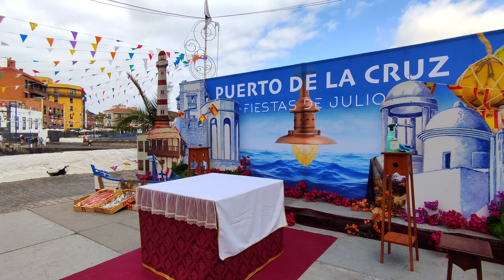Tenerife 🏝️ Puerto de la Cruz Morning El Muelle 21 July 2024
Please become a member of the Canary Relax Videos Club
Members of the Club have always access to Full versions of Original Videos in 4K + Drone

Ihre Unterstützung ist gefragt
Bitte treten Sie dem Canary Relax Videos Club
Mitglieder des Clubs haben jederzeit Zugriff auf Vollversionen von Originalvideos in 4K + Dron
Danke

Se necesita tu apoyo
Por favor hazte socio del Canary Relax Videos Club
Los miembros del Club siempre tienen acceso a versiones completas de vídeos originales en 4K + Drone
Gracias